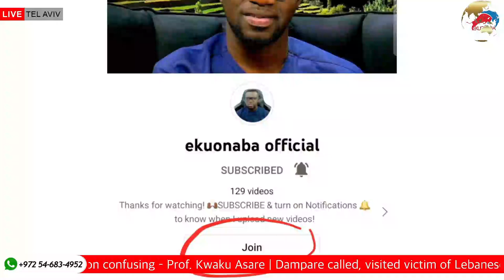this guys must be arrested for destroying Gov't Property! fix the country & we destroy the fixing